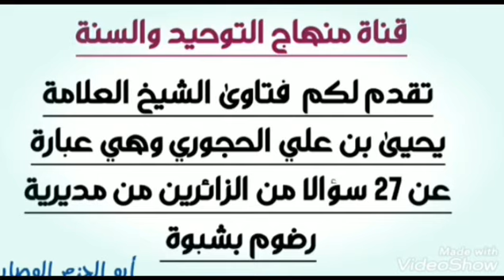SHEIKH YAHYA IBN ALLI AL AJUURI (Hafidhahullah)Maswali mbali mbali yanayo husu dini yetu????